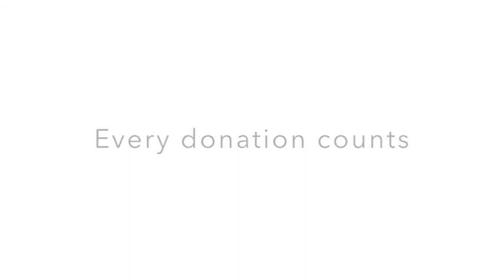Teeth Whitening Kickstarter Campaign!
Help! Please! Need to raise money for a teeth whitening procedure! Every little bit counts!